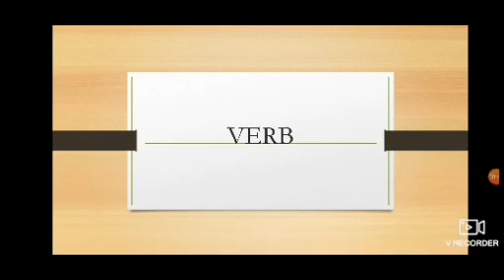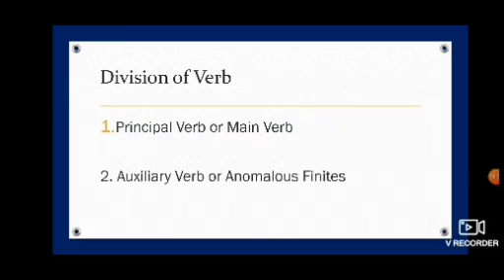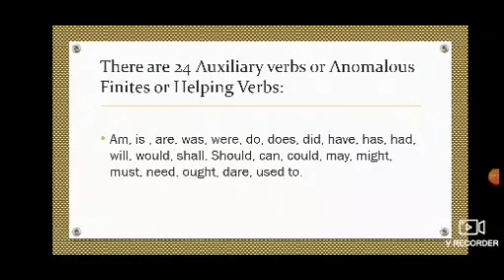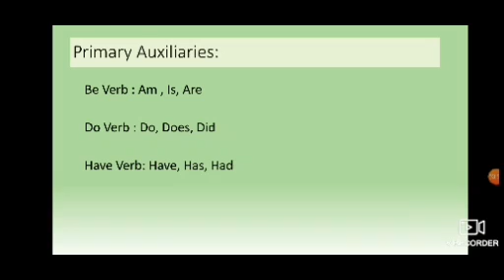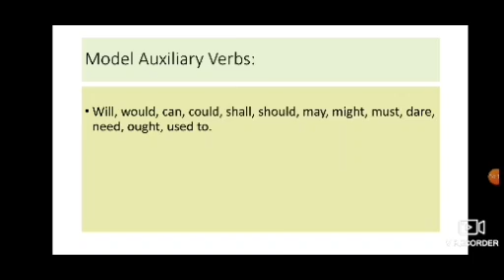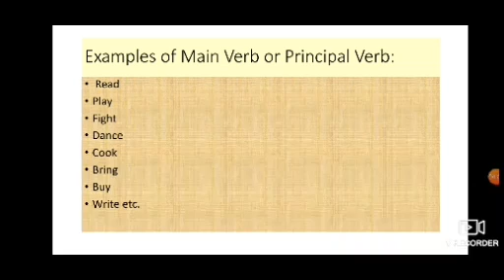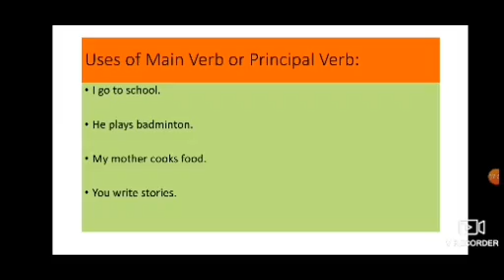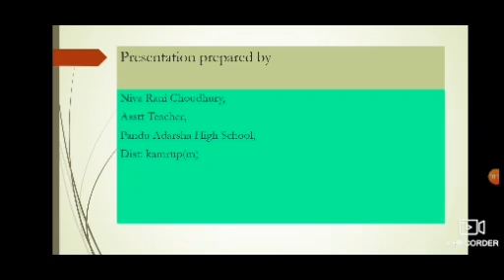Verb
Division of verbs for class 7 & 8 standard# Assamese medium by Niva Rani Choudhury